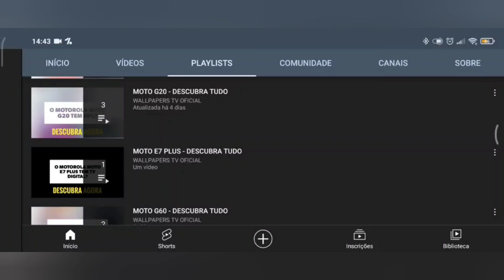🔴 O SAMSUNG GALAXY A23 4G TEM RÁDIO FM?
No vídeo de hoje respondo se o Samsung Galaxy A23 4G tem suporte para a tecnologia da rádio fm, e a resposta é sim. O Samsung Galaxy A23 4G tem suporte para a tecnologia da rádio fm, assim da para escutar as músicas mais tocadas do momento.